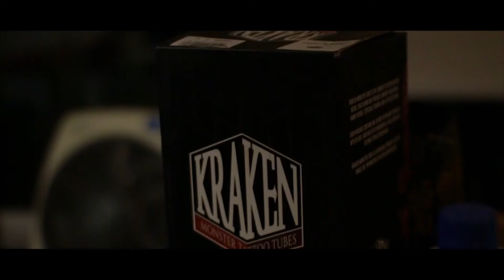SESION de TATUAJE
Pequeño video de mitad de semana!

Les comparto unas tomas que realicé mientras el crack GABRIEL CASTILLO, estaba tatuando a mi polola. Espero que les guste, les dejaré aquí abajo el Instagram de Gabriel y el mío para que vean más fotitos como estas!